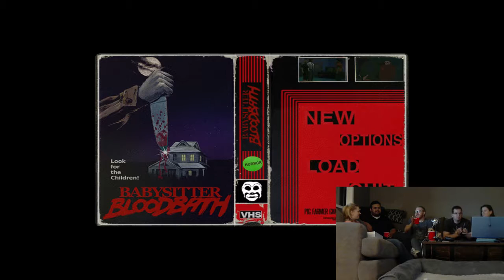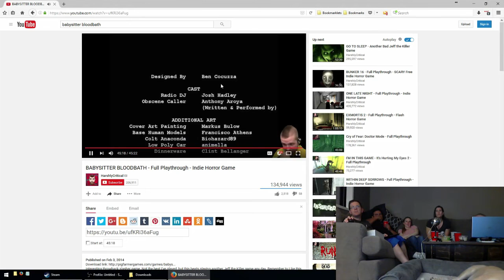Babysitter Bloodbath... with a Bulldog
We discover that there's more babysitting than bloodbaths. Guest starring Bobby and Laura from the "In Defense of Bad Movies" podcast